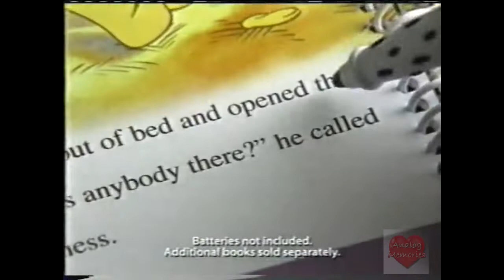LeapPad Learning Center | Television Commercial | 2000